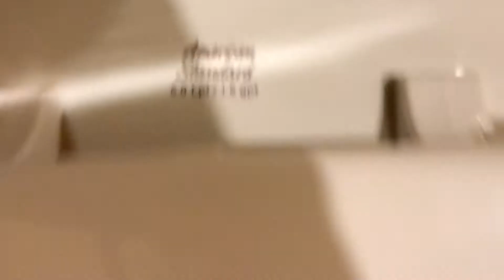Boring Spacesavor Cadet. II